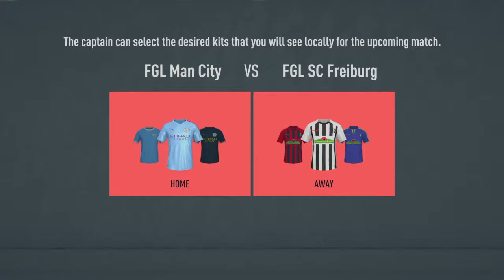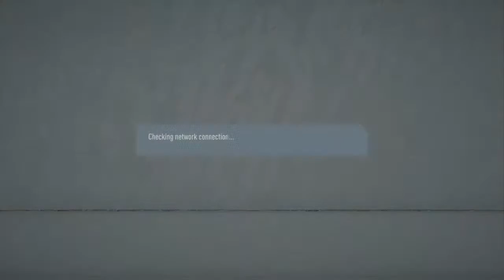FGL Man city | FGL Season 23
FGL Manchester City | PS4